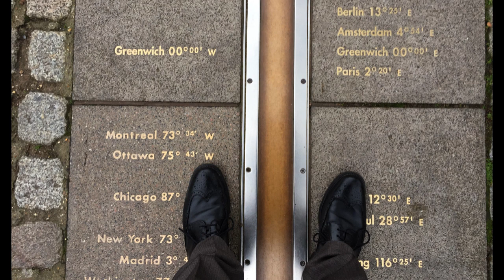"Prime Time" - Fr. Thom Rock, Epiphany III, January 21, 2024, Good Shepherd Church, Rangeley, Maine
[Mark 1:14-20] Mark employs the word "immediately" more often than all the other gospellers combined. Things happen straight-away in his Gospel, there is a complete absence of time between one thing and another, between being called and following. Mark's word reminds us of the only place in which we are called to be disciples: immediately, right now, here in the present moment.